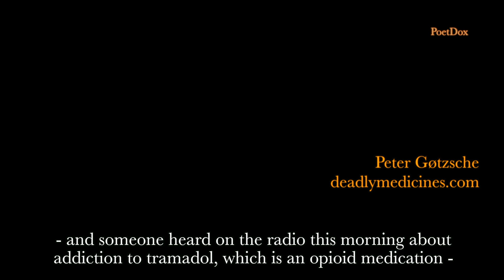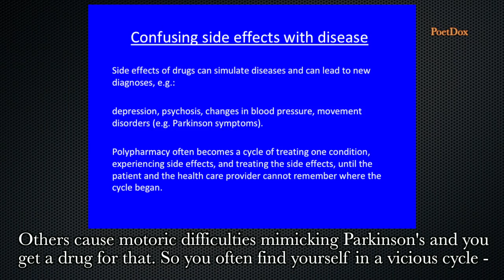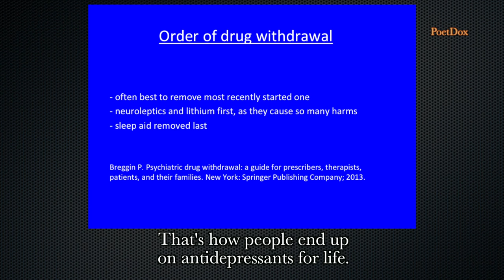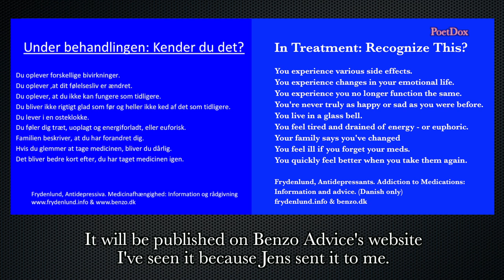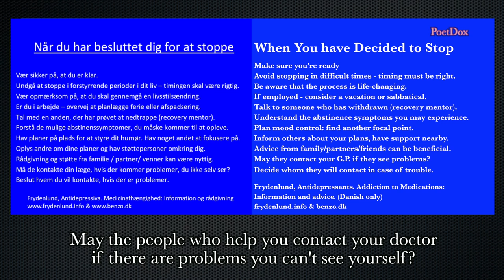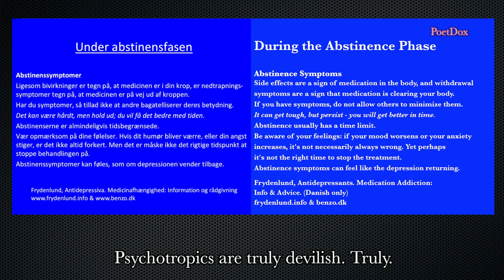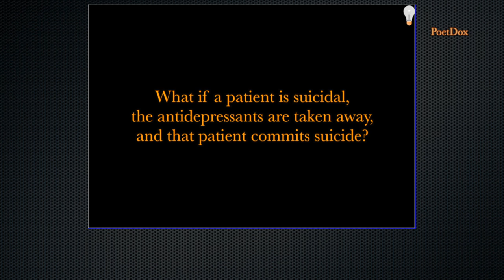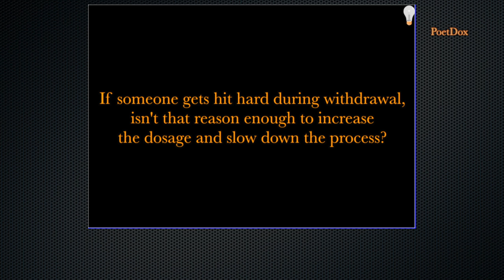Antidepressant Withdrawal - Peter Gøtzsche - June 12, 2017 - CPH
Safe Withdrawal from Antidepressants - Dr. Peter Gøtzsche.

Why is it so difficult to quit psychotropics? Have you tried to help someone or tried, yourself to withdraw from psychiatric medications without success? Do you want to find out how to safely withdraw from these drugs and avoid the very worst abstinence symptoms?

Warning! Psychiatric medication is habit forming. You must not suddenly quit because abstinence may consist of serious emotional and physical symptoms that may be dangerous.

Dr. Peter Gøtzsche is speaking here at the conference/course: Safe Withdrawal from Psychiatric Medications, at Bethesda in Copenhagen.